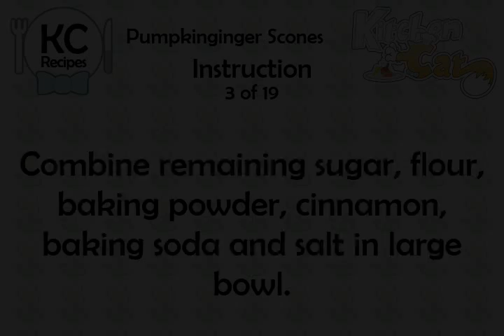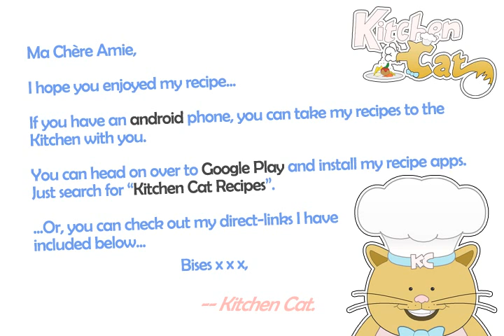Pumpkinginger Scones - Kitchen Cat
★ Kitchen Cat ★ Pumpkinginger Scones Recipe.
For this recipe you will need:
✰ ✰ ✰ ✰ ✰ INGREDIENTS ✰ ✰ ✰ ✰ ✰
2 c : All-purpose Flour
2 ts : Baking Powder
2 tb : Crystallized Ginger; Finely Chopped
1 : Egg
5 tb : Butter; or Margarine, Divided
1/2 ts : Salt
1/2 ts : Fresh Ginger; Grated
1/2 ts : Baking Soda
1/2 c : Sugar; Divided
1/2 c : Canned Pumpkin
1 ts : Ground Cinnamon
1/4 c : Sour Cream